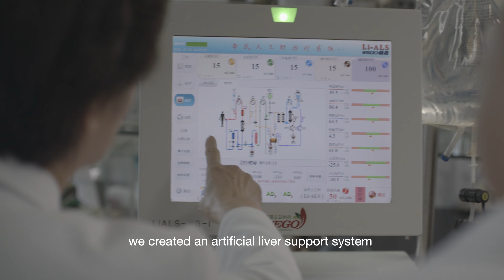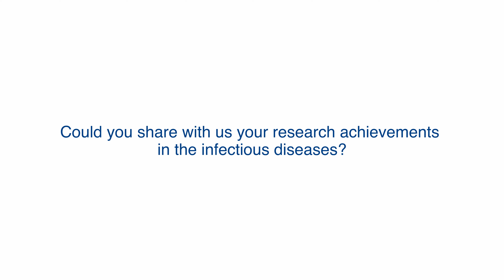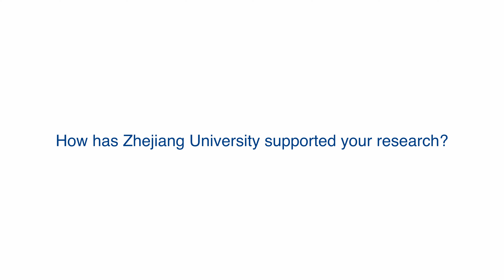Dialogue@ZJU | Prof. LI Lanjuan and her research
Prof. LI Lanjuan, China’s renowned epidemiologist, has led her team to fight against SARS, H7N9 and COVID-19. In this video, Prof. LI talked about her research at Zhejiang University.